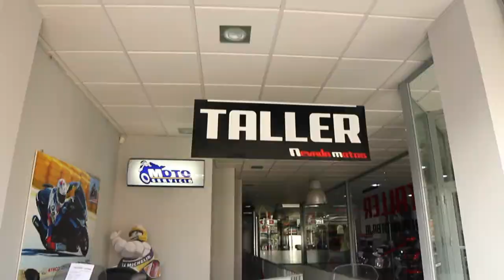Nevada Motos Concesionario oficial KYMCO en Granada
Desde 2011, Nevada Motos, sede en Granada del Grupo Expomoto, está situado en la carretera de granada Armilla (Frente a feria de muestras). Puedes encontrar una amplia exposición de motos nuevas, y un amplio taller de motos multimarca para realizar cualquier tipo de reparación a su moto. Precios ajustados. Motos de sustitución. Un servicio profesional que ofrece sus 7 empleados que buscan satisfacer las necesidades del cliente.